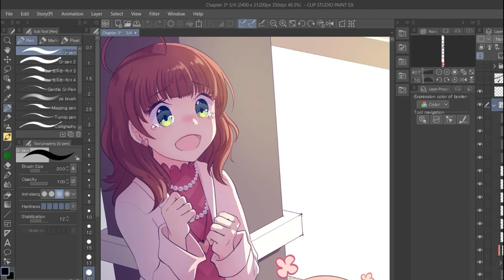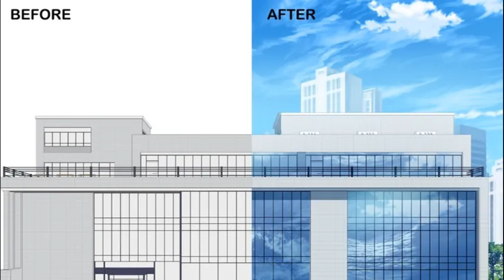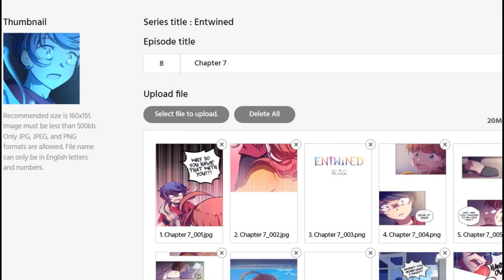Create Anime-Style Webtoons With Pluvias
This interview is also available on The Classy Podcast by CLASS101

About CLASS101

CLASS101 is the largest online education platform in South Korea that operates worldwide, servicing 119 countries. Its mission is to build a world where everyone lives doing what they love. Users can take classes with industry experts across numerous lifestyle and creative verticals.

Hi! I'm Pluvias, a full-time webtoon artist and content creator.

I've been inspired by anime since my childhood days it's the main reason I started drawing.

And as I grew up, without much thought, I was creating lots of characters and stories in my head, dreaming of seeing them come true one day. Yet, while I've been practicing digital art for 13 years, I kept thinking that drawing a comic is too much work and that there's no way for me to do that, so I kept pushing that dream aside, doing random artworks and illustrations, until I reached a point where I was barely inspired to do any single artwork.

I would stare at the blank canvas for a long time not knowing what to draw. That's when I remembered my actual dream that I set aside for years; I have characters and stories waiting for me to embrace! And hence, I decided to delve into the colorful world of webtoons and start my journey.

And you guys, since then, I no longer stare at blank canvases. I've been hardly holding myself back from drawing too much! That is the power of pursuing your passion! I want to deliver those techniques I've learned to you as well because I can safely assume that as you're reading these lines, your heart is wavering with excitement to make your dream story real too! I want to let you know that no matter your skill, there's always room for improvement.

So don't let self-doubt stand in your way and get going, you can do it too! As I created online courses and countless tutorials that were well-received and inspired many, I am hopeful that I can deliver what I've learned clearly to you to help you kickstart your comic journey